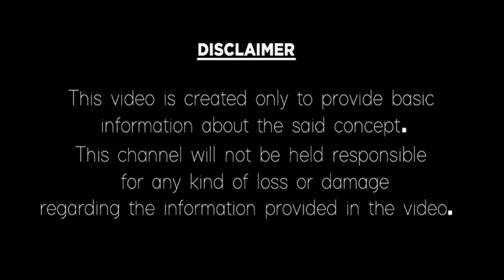2021 Rasi Phalalu of Makara Rasi (Capricorn Horoscope) - 2021 మకర రాశి ఫలితాలు - मकर रासी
2021 Rasi Phalalu of Makara Rasi (Capricorn Horoscope) - 2021 మకర రాశి ఫలితాలు - मकर रासी